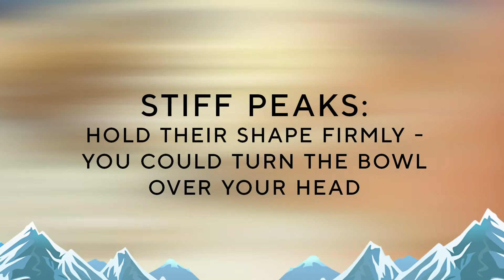Stiff Peaks vs Soft Peaks for Whip Cream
Seems obvious enough... but there are a few things to know. 1. You want everything you're using to be COLD. Cold bowl, cold cream, cold whisk. Got it? 2. Not all creams are created equal... decide how stiff you want the cream before you start. 3. Don't walk away! You're in the middle of whipping cream. (side note... i DID get distracted which is why my stiff peaks look a little over whisked... oops)

What's Nosh with Tash? It's a cooking show that I made just for you to help make the kitchen less intimidating. All the recipes are easy to make without dirtying too many dishes and if you master them all, you're gonna have a great arsenal of recipes to pull from. Enjoy!!

Closed Captioning (cc) available.